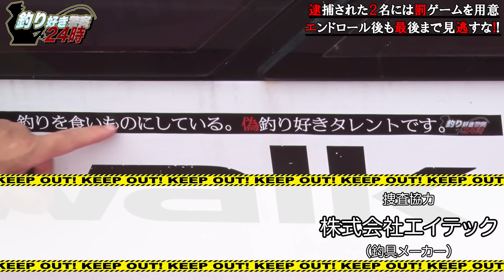【釣果発表】ワンチームで爆釣!!まさかの容疑者逮捕!? ‹釣り好き警察24時›第20話（4/4）『釣り好き警察24時ファンの釣りガールを逮捕せよ！』【ドランクドラゴン鈴木拓・吉野七宝実・片原恵麻】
★番組公式オンラインサロン『釣り好き警察学校』開校!!★
▶︎会員限定価格にてグッズ販売もスタート✨
第一弾は番組オリジナル「メジャーステッカー」980円
（※個数に限りがあります。）

▼会員じゃなくてもコチラから購入できます♪
メジャーステッカー　1,480円

■釣り好き警察24時【公式】▼Twitter

片原恵麻 🎣釣りガール🎣 (@emma_katahara)

‹釣り好き警察24時›は毎週土曜日21時配信！